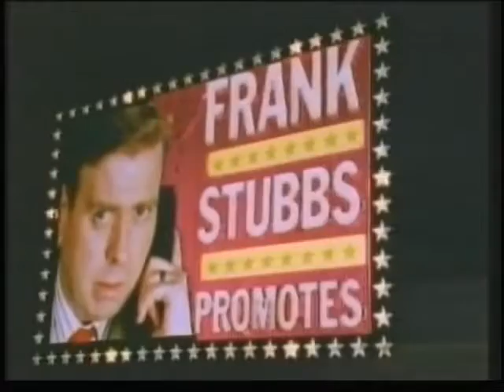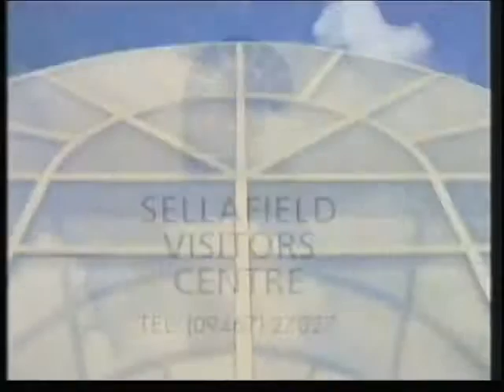Channel 4 'Torch Song Trilogy' Intro, Continuity & Ads